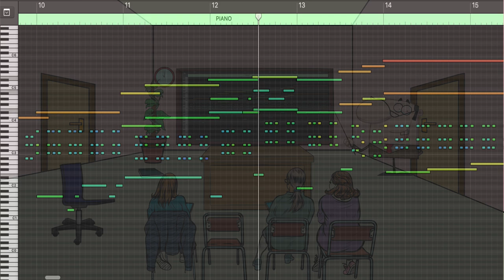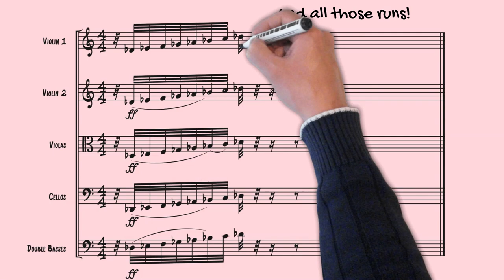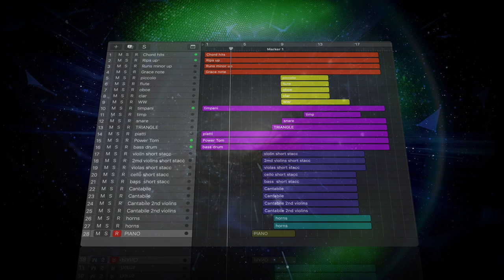VSL BBO: Black Eye - Shadow Lands, Animated Tutorial by Guy Bacos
Chord Hits, Runs, Rips, Grace Notes - so many articulations that can beef up your arrangements, and it's never been so easy before. Learn how to create impressive orchestrations with our Big Bang Orchestra Series, and see how well our other Synchron Series instruments fit in!